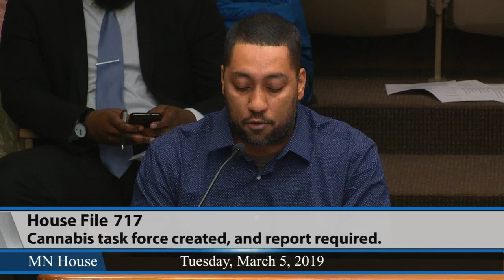House Health and Human Services Policy Committee - part 1 3/5/19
01:08 - HF717 (Mariani) Cannabis task force created, and report required.
1:09:51 - HF766 (Edelson) Medical cannabis requirements modified, and money appropriated.